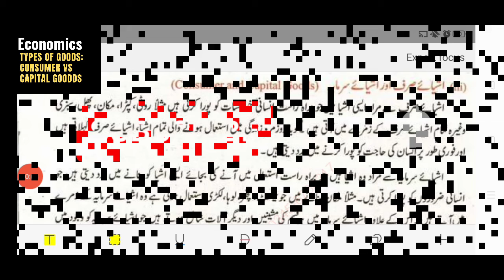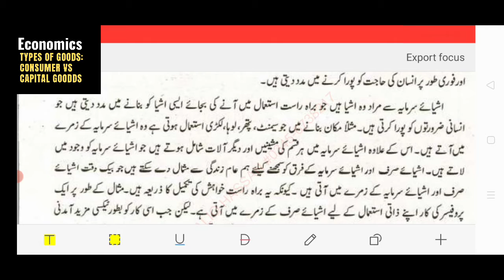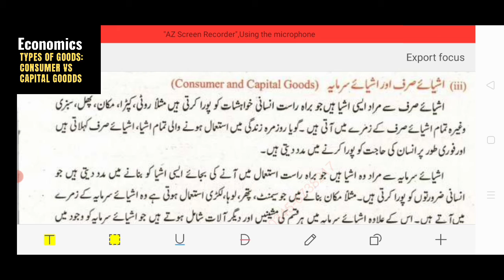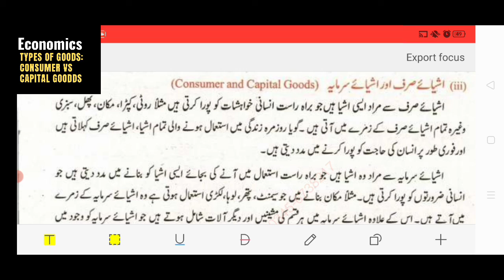Consumer Goods vs Capital Goods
✳️Previous Lectures
❇️ Important Short Notes & Definitions of chapter#1